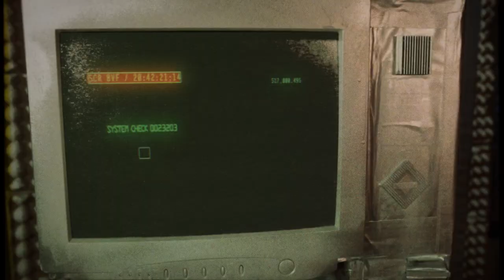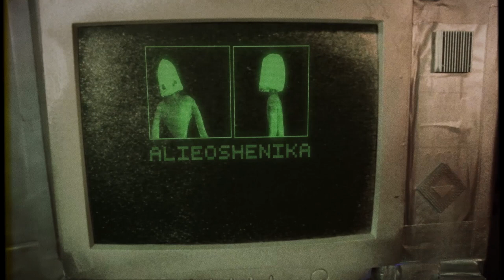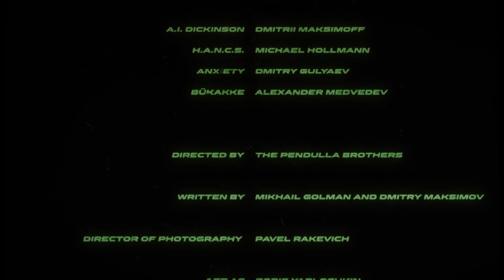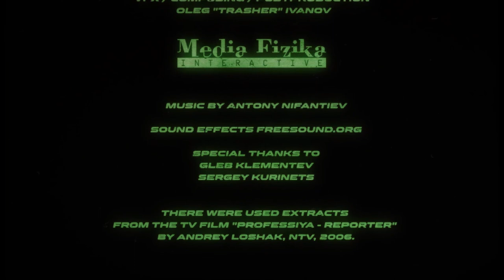Sci-Fi Short Film "Cock Pit" (2020)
A sci-fi hommage shortfilm about a spacecraft crew. This crew is incapable to maintain effective communication. Meanwhile, they have to deliver a mystic prisoner through the space.

The non-mainstream movie “Cock Pit” is a hello and kisses to niche sci-fi films of the VHS era as well as to the legendary classic cinema. Cock Pit is a mock of category B films made with outstanding enthusiasm.

Produced in 2019/2020.

Supposedly, you might like it. Your comments will be highly appreciated.